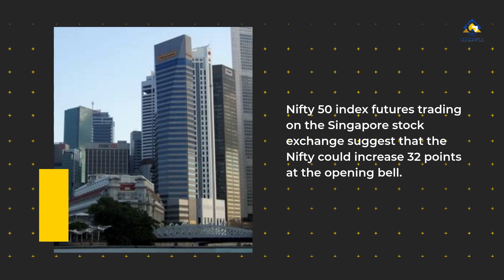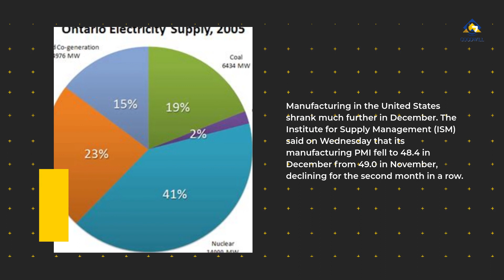Pre-open market summary for the Indian stock market today